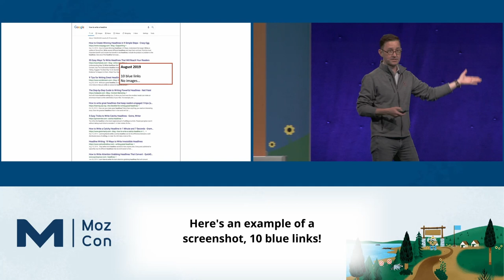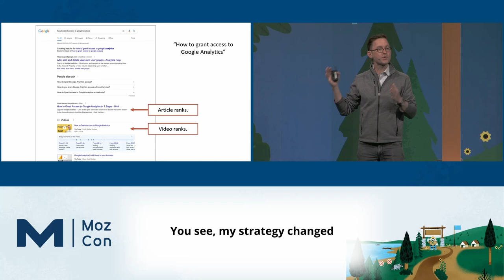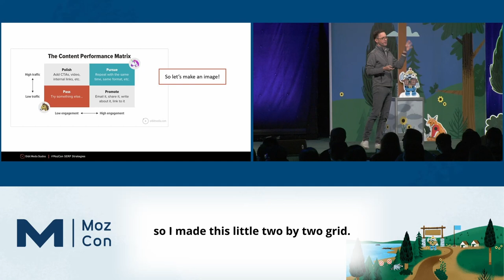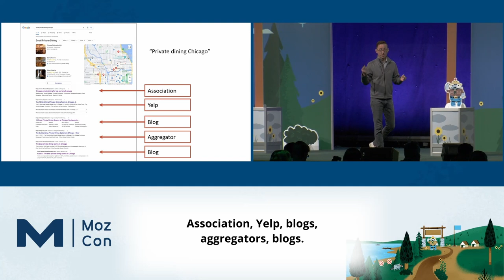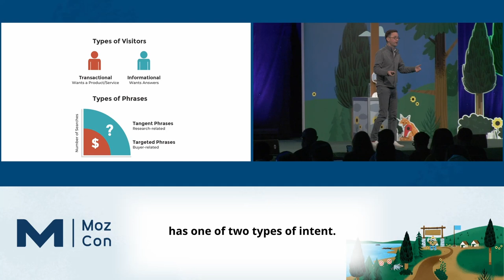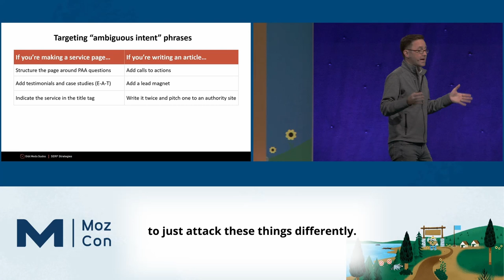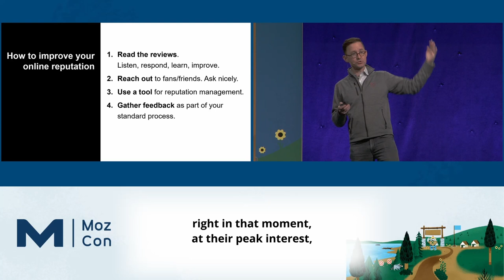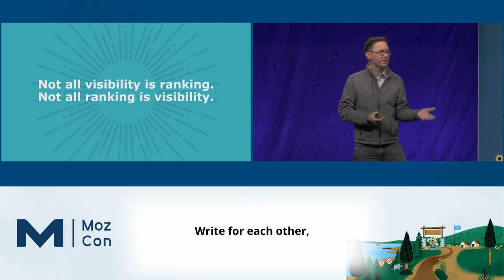SERP Strategies [MozCon 2022] — Andy Crestodina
𝗗𝗲𝘀𝗰𝗿𝗶𝗽𝘁𝗶𝗼𝗻: Every keyphrase is a competition. But the best competitor for that competition depends on what you see in the SERP. Getting your page to rank organically is only one of the many possible strategies. In this talk, Andy Crestodina will explain big picture strategies in the context of ever-more crowded search results pages.

𝗠𝗼𝗿𝗲 𝗰𝗼𝗻𝘁𝗲𝗻𝘁 𝗯𝘆 𝗔𝗻𝗱𝘆 𝗖𝗿𝗲𝘀𝘁𝗼𝗱𝗶𝗻𝗮
👉 Whiteboard Friday Episodes by Andy Crestodina

How to Explore a SERP Feature Strategy with STAT